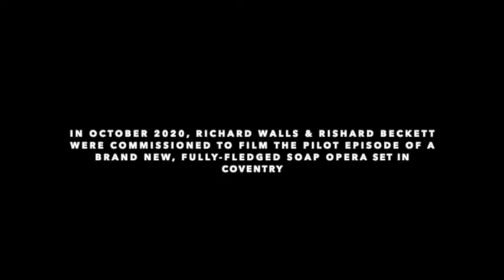Unlimited micro-commission: The Square by Richard and Rishard (trailer)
Coming to a screen near you in Summer 2021...

In autumn 2020, Richard Walls and Rishard Beckett were commissioned to film the pilot episode of a brand new, fully-fledged soap opera set in Coventry.

The project was one of ten to be supported by the Coventry UK City of Culture Trust in partnership with Unlimited following a call-out for proposals from local d/Deaf, disabled and neurodivergent artists.

Beset by a national lockdown in November they were confronted with a choice - return the money or plough ahead with a lockdown-friendly, reimagined version in which the two of them play all the parts.

This is a trailer for that film.